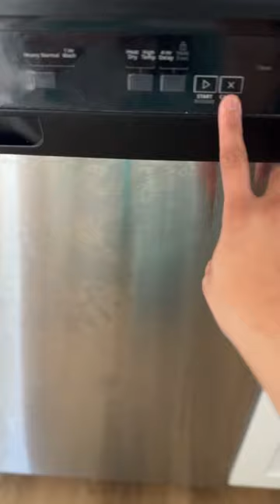Dishwasher 🇺🇸cleaningmotivation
vlog daily routine. and beauty blogger,

marathi vlog,
marathi vlogger dipali,
marathi vlogger,
marathi vlogger kanchan,
marathi vlogger deepali,
marathi vlogger kanchan new video,
marathi vlog channel,
marathi bloggers,
marathi vlogger dipali today vlog,
marathi vlogs video,
marathi vlog hot,
marathi vlog in america,
marathi vlog dipali,
marathi vlog video,
marathi vlog couple,
marathi vlog girl,
marathi vlog new,
marathi vlog travel,
marathi vlog aditya satpute,
marathi vlog ankit sakpal,
marathi vlog america,
marathi vlog aunty,
marathi vlog abhuni,
marathi vlog ankit,
marathi vlog australia,
marathi vlog amravati,
marathi vlog aditya,
marathi attitude video editing alight motion,
australia marathi vlog,
america marathi vlog,
aishwarya marathi vlog,
air hostess marathi vlog,
aunty marathi vlog,
american marathi vlog,
aarti marathi vlog,
all marathi vlog,
ayodhya marathi vlog,
anushka marathi vlog,
marathi vlog background music no copyright,
marathi vlog bob and komal,
marathi vlog background music,
marathi vlog bike,
marathi breastfeeding vlog,
marathi video bhajan,
marathi video bhojpuri gana,
marathi video bataiye,
marathi video bhejo,
marathi video bhejiye,
breastfeeding marathi vlog,
bindass kavya marathi vlog,
best marathi blog,
bangalore marathi vlog,
bike rider marathi vlog,
baby shower marathi vlog,
bhimashankar marathi vlog,
bangkok marathi vlog,
bunny marathi vlog,
bhaubeej vlog marathi,
marathi vlog cleaning,
marathi vlog channel kaise banaye,
marathi village cooking channel,
marathi vlog canada,
marathi village comedy video,
marathi village cooking,
marathi village comedy,
marathi vlogs car,
california marathi vlog,
canada marathi vlog,
chicken party marathi vlog,
china marathi vlog,
couple marathi vlog,
comedy marathi vlog,
carry marathi vlog,
car delivery marathi vlog,
tilak ceremony marathi vlog,
saree collection marathi vlog,
marathi vlog dubai,
marathi vlog daily,
marathi vlogs diwali,
marathi video dakhva,
marathi video dj song,
marathi video dikhao,
marathi video download,
marathi video dance,
marathi video dj gane,
diwali marathi vlog,
marathi daily vlogs,
dhanashree marathi vlog,
desi marathi vlog,
dandeli marathi vlog,
diveagar beach marathi vlog,
dasara marathi vlog,
dk marathi vlog,
dahi handi marathi vlog,
marathi vlog europe,
marathi video editing alight motion,
marathi video editing,
marathi video ek bottle daaru,
marathi video editing app,
marathi video editing capcut,
marathi blog earning,
marathi video editing alight motion boy,
marathi video editing vn,
marathi video editing alight motion girl,
europe marathi vlog,
england marathi vlog,
emotional marathi vlog,
vande bharat express marathi vlog,
engagement vlog marathi,
eleven point vlog marathi,
eating vlog marathi,
engagement shopping vlog marathi,
vlog editing in marathi,
marathi village food,
marathi village full movie,
marathi vlog fort,
marathi vlog family,
marathi vlogs fight,
marathi vlog foreigner,
marathi village food vlog,
marathi village funny video,
marathi village food channel,
marathi food blog,
funny marathi vlog,
fishing marathi vlog,
flying birds marathi vlog,
fun with prasad marathi vlog,
first marathi vlog,
farm tour marathi vlog,
mood and food marathi vlog,
street food marathi vlog,
raigad fort vlog in marathi,
marathi vlog gauri,
marathi video gane,
marathi video gana,
marathi video gane dj,
marathi video gane song,
marathi video gane navin,
marathi video gane dada kondke,
marathi video gana wala,
marathi gavakadche vlog,